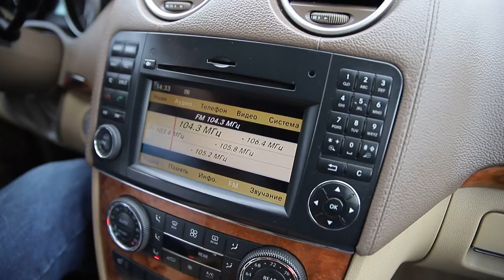Найприкольніше відео За кадром // backstage // Бэкстейдж // весілля в Шато Рояль українське весілля